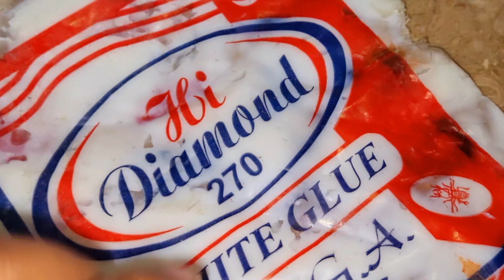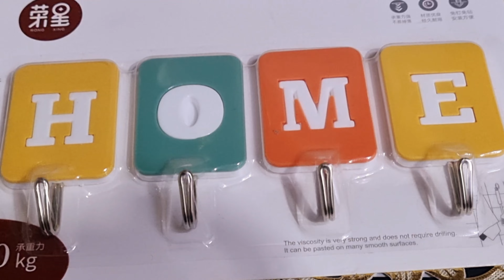Ramadan ka cleaning vlog | House wife vlog | cheese pratha | Ramzan decoration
Pakistani mom kicthen organising
kicthen organisation ideas low badaget
small kicthen counter tuborganization
badaget friendly kicthen organisation ideas
Pakistani kicthen organisation ideas
Pakistani kicthen Makeovers
Pakistani house wife routine
Pakistani lifestyle
Pakistani daily daily vlogging
Middle class room tour
Pakistani mom busy morning routine
Middle class mom routine
Middle class house wife cleaning routine
Middle class mom routine vlog
Indian youtubers
Indian family vlogs
Indian mom realastic routine vlog
Indian daily vlogs
Indian mom in dubai to UK vlogs
Indian mom
daily Indian mom's recipes

My channel viral video
My first vlogg on youtube
Cleaning motivation video
Cleaning hacks
My cleaning vlog desi lifestyle
Indian village life
Village girl routine vlog
Village lifestyle Pakistani daily routine
kicthen cleaning vlog desi mom
weekly cleaning vlog
lifestyle vlogger
daily content creator
Village life vlogging Middle class family
Indian mom in dubai to UK
Pakistani mom in UK vlogs
uk
House wife daily routine vlogs